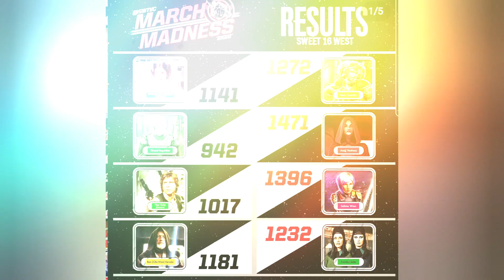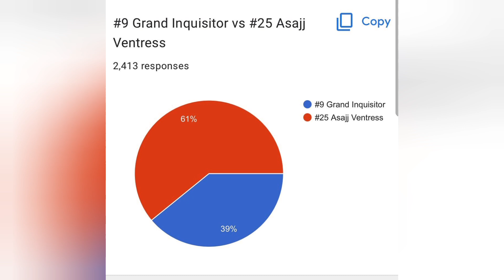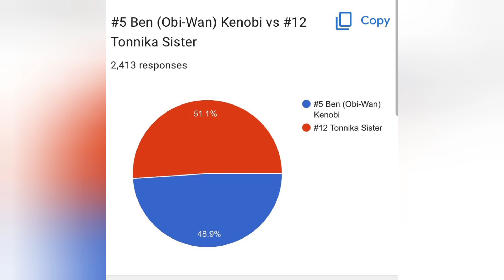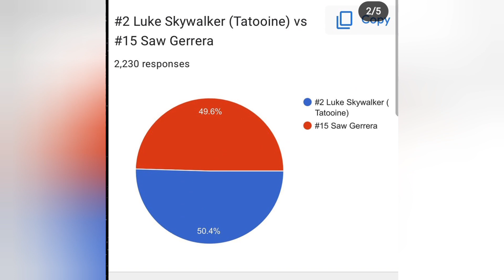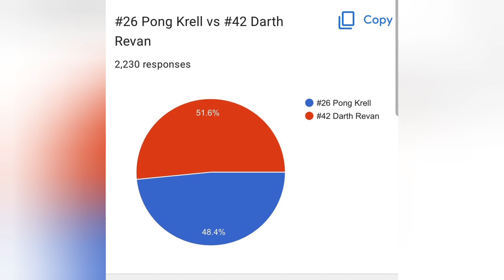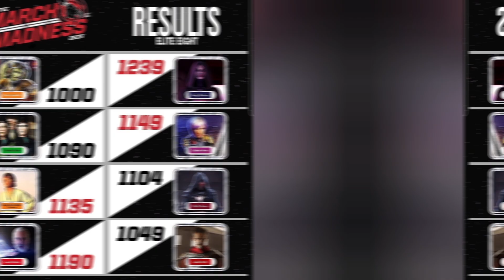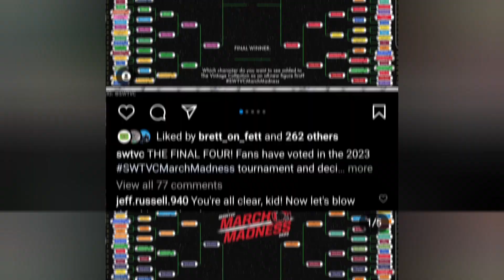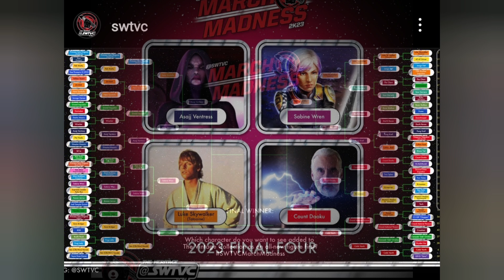😏 From The last 16 to the FINAL FOUR | SWTVC MARCH MADNESS 2023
So, here we are now onto the final Four of the  @SWTVC March Madness tournament.👍🏼

Here's my thoughts as I roundup the results from the final 16 to the last 4 candidates. Are you watching @hasbropulse  ? 🤔👌🏼💙 O.O.K

Only One Kenobi patch:
x1 £7 or x2 £10 including postage.

Wirral,
CH31 9GE
UK

(hit join button)

THANK YOU PATRONS & CHANNEL MEMBERS 😘